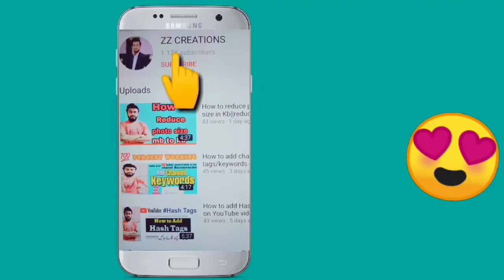Bakra Mandi Pakistan 2020||With discussing the rates in Mandi||ZZ Vlogs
My visit to cow and goat Mandi in Rana town.
Is video mn apko qurbani k janwar dikhay jarhy hn ajkl k rates k saath.
Allah inki qurbani qubool kre.